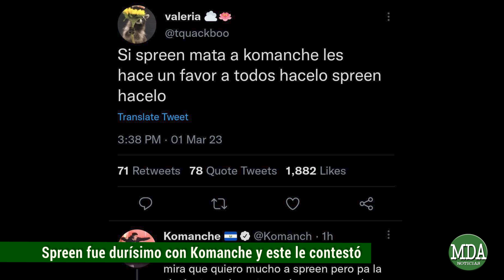SPREEN fue DURÍSIMO con KOMANCHE y este RESPONDIÓ: "No COMPARTIREMOS ningún EVENTO MÁS"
El streamer que tuvo un cruce con quien es su colega, en el marco de los squid games, decidió aclarar todo lo suscitado una vez finalizado el evento siendo contundente en su consideración. Anteriormente lo que había pasado fue lo siguiente